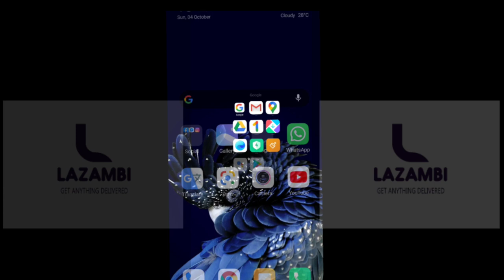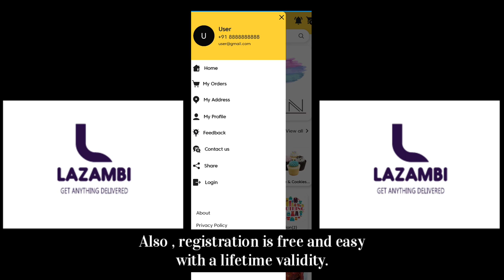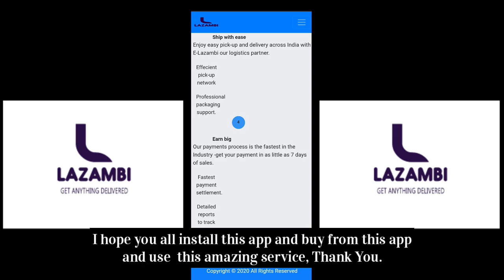Amlong Arong || Exploring Amlong Village || Longki's Adventures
In this vlog  I will be  showing you beautiful village of Amlong Arong , just beside the river Amlong , which is located 8 km from Hamren town, West Karbi Anglong, on the way to Khanduli ,also Umchera. This is Vlog 6 of our  5 Days Hello Socheng Trekking Tour in West Karbi Anglong. I hope you'll will enjoy  watching this journey and learn about some of the lifestyle  of the Karbi Community.
Thank You Kurvangthu.

Our Energetic Trekkers
Nihang Timung
Shiva Timung
Hobison Timung
Fransis Timung
Rangsiim Phangcho
Longkiram Phangcho

Lazambi Office Address :

A.L complex (First floor),
Amlapatty Road,
Near Eccer Petrol Pump
Opposite of CEM Bangloo
Diphu- 782460

Background Music
Rongphar Music :

If you like my vibe,
Ili ke Karbi Aso Karbak Aso,
Lasi Cherap Iklo Nang
Chetoh Iklo Nang
Karbi Hejan Karbak Hejan
Neli Youtube Channel
Aphan  Ardi Nangpi Dun Iktha
Hirjume Nangpajir Dun Iktha
Need your Love. Support.Blessing